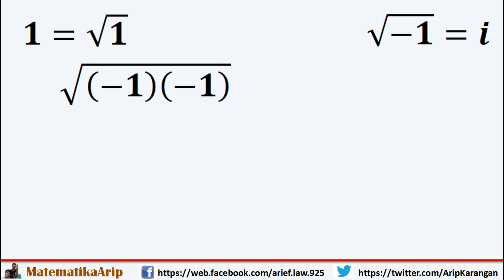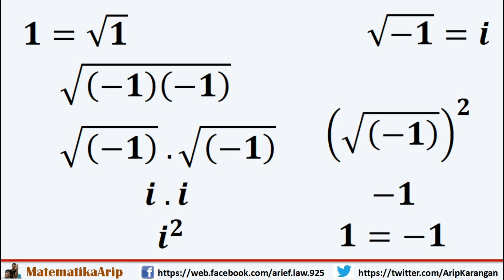Untuk Orang Jenius Apakah Ini Bisa Terjadi 1 = -1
Vidio ini membahas 'Apakah Ini Bisa Terjadi 1 = -1'
INFO CHANNEL,
Pembuat Konten: Arip Karangan
Pemateri Vidio: Arip Karangan, S.Pd., M.Pd.